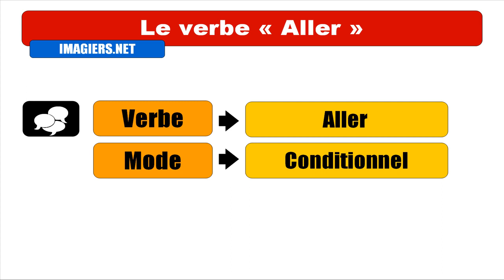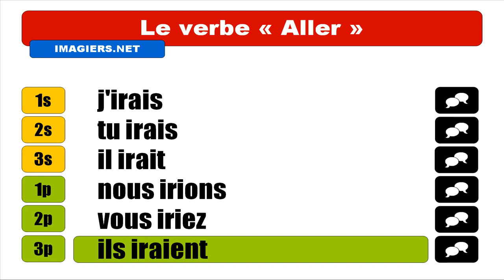Nauka francuskiego = Aller = Conditionnel Présent